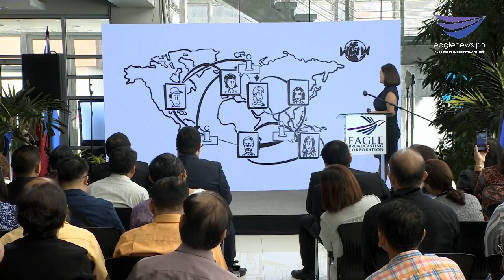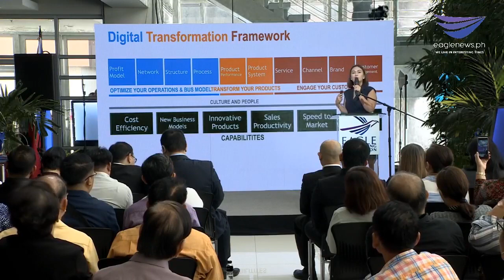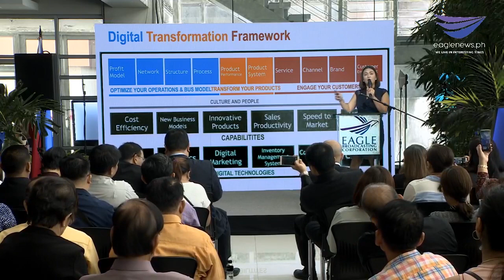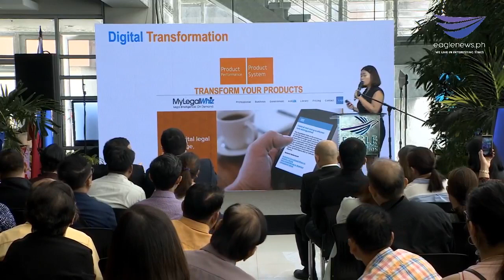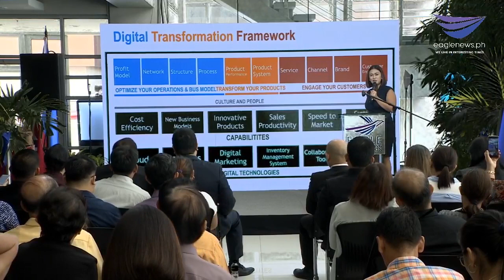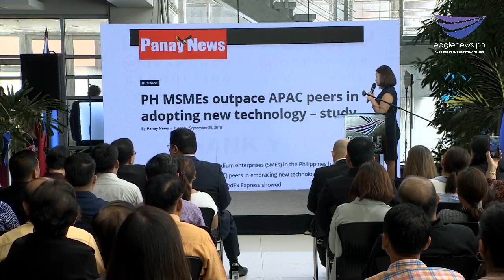Digital Transformation and the SMEs | Kay Calpo Lugtu, Founder & CEO of Hungry Workhorse Industrial